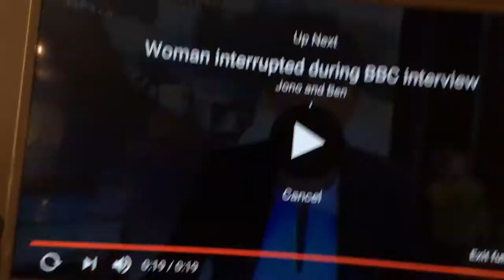THIS IS A SNEAK PEAK OF QUINN PEARSON!